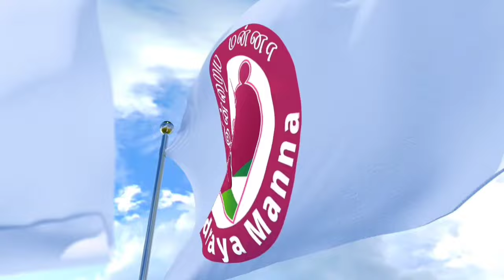உண்மையான விசுவாச வாழ்வு எது I 01.09.2024 - SUNDAY I REV. FR. AROKIA DOSS SDB I INDRAYA MANNA I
INDRAYA MANNA l FR. AROKIA DOSS SDB I MOBILE : 91+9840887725, 91+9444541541

இன்றைய மன்னா

Whatapp status Prayers in Tamil, English and in Italian language.